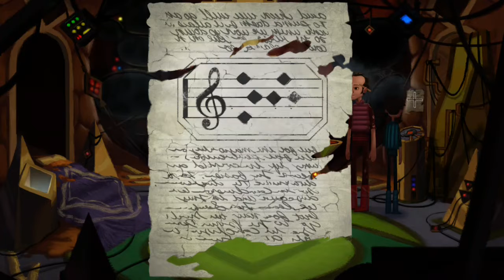The switch!? Broken Age part 4